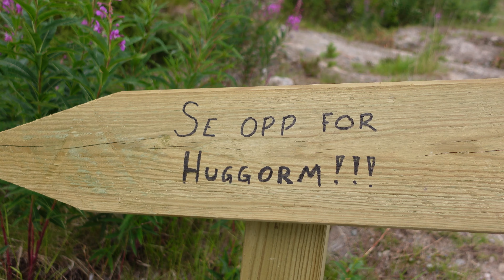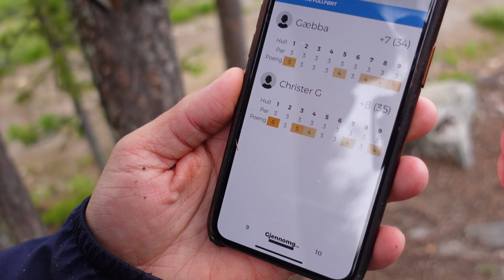Summer vacation in Norway - Furutangen - 2022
Summer vacation on Furutangen with my parents and my brothers family.
Lots of fun swimming, playing disc golf, biking and other various activities!